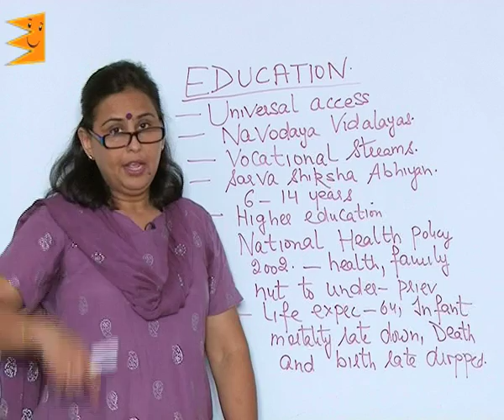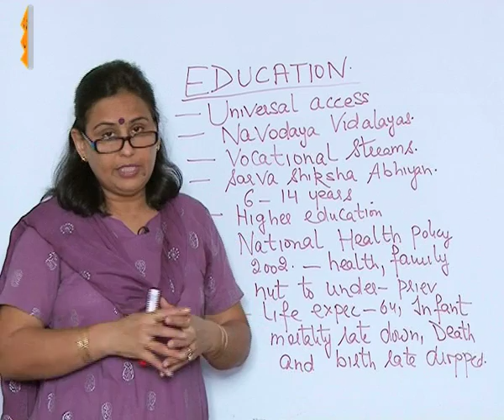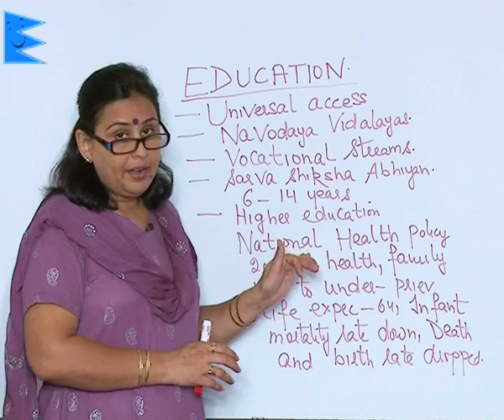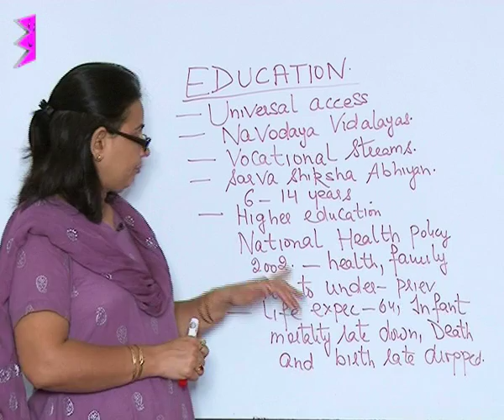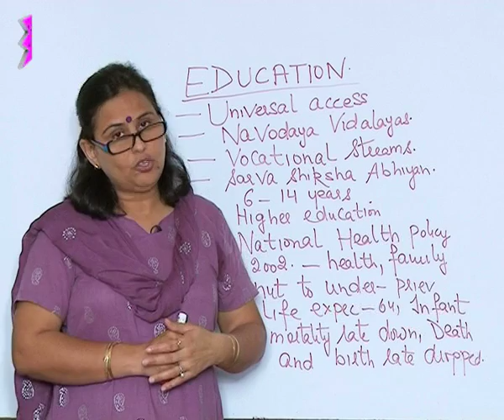CBSE Class 9 Economics People As Resource Education and Health |Extraminds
Chapter: People As Resource
Topic: Education and Health
Extraminds